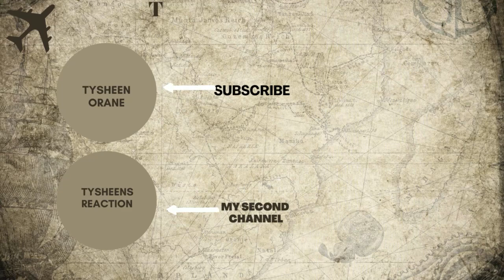15 Best Foods Around The World |American Reaction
Video By: Creative Travel Guide